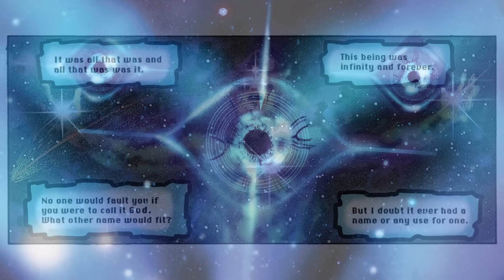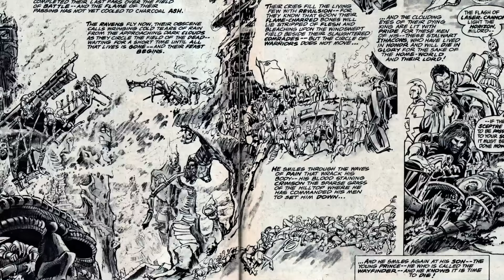The Origins of Captain Universe and the Enigma Force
The Origins of Captain Universe

Sources:
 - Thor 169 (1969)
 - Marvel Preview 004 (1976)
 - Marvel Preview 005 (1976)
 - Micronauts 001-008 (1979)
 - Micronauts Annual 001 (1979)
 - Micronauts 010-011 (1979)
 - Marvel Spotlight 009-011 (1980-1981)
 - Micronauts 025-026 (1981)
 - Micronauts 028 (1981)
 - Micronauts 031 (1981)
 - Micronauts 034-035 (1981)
 - Incredible Hulk Annual 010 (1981)
 - Contest of Champions 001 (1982)
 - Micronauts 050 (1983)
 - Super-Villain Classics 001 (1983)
 - Micronauts (Vol. 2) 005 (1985)
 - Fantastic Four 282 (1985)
 - Micronauts (Vol. 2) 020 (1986)
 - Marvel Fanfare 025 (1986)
 - Web of Spider-Man Annual 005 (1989)
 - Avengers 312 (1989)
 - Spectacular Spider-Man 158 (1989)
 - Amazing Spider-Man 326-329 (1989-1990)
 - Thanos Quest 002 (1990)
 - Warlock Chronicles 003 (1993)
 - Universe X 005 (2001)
 - Captain Universe: Hulk (2006)
 - Incredible Hulks: Enigma Force 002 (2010)
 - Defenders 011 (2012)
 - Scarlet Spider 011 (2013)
 - Thor: God of Thunder 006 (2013)
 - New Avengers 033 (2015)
 - Civil War II 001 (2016)
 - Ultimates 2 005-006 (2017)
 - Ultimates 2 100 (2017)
 - History of the Marvel Universe 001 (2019)
 - History of the Marvel Universe 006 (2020)
 - King in Black 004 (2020)
 - Symbiote Spider-Man: King in Black (2021)
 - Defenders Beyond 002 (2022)